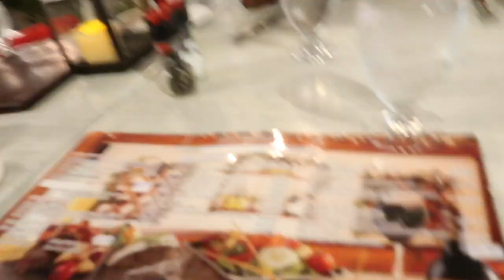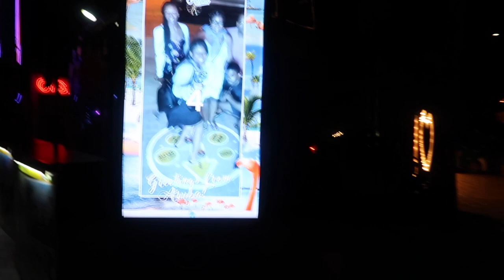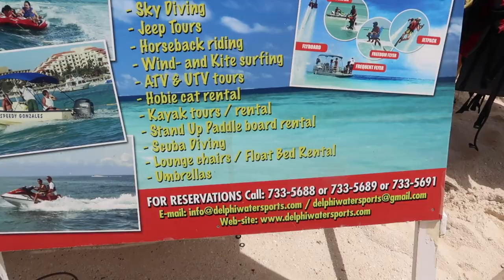About Abria: Aruba Vacation Vlog|| Traveling, Scaring my mom, the best seafood ever and more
Hey y'all! Today I have the first installment of my family vacation vlog. Come along with my family and I as we travel to the beautiful island of Aruba and enjoy all it has to offer.